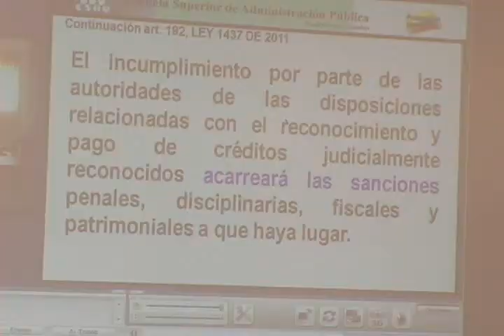LA ESAP capacita funcionarios públicos de San Gil y la Provincia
Funcionarios públicos de orden jerárquico superior e inferior, reciben capacitación de la ESAP, por medio de enlace en línea con la ESAP. La instrucción versa en los temas de contratación, presupuesto, actualización, informática y plan de desarrollo